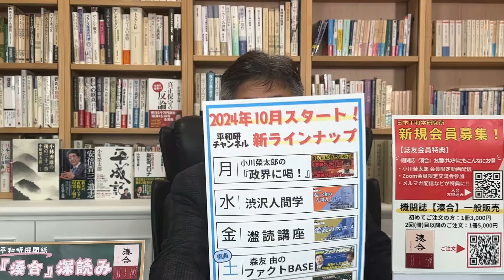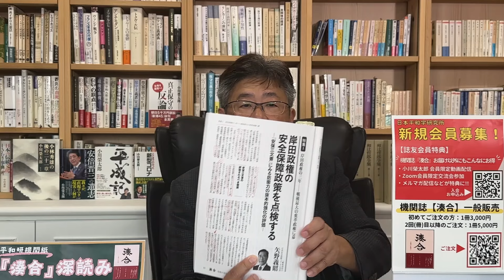【平和研Ch／『湊合』深読み】令和六年秋号（3）2024年10月20日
☆日本平和学研究所の機関誌『湊合』第３号（令和六年秋号）の一般向け特別販売は、以下のリンクからお申し込みになれます（部数限定ですので売り切れ次第頒布終了となります）。
頒布価格：5,000円/冊　※『湊合』を初めて注文する方は3,000円/冊
日本平和学研究所講座【国柄を学ぶ月例講座】第13回を下記の通り開催します。
参加ご希望の方は以下のリンクからお申込みください。
■講座
日 時　 令和6年11月16日（土）
開 会 　14：00～17：30（予定）
会 場 　（詳細はご参加の方にのみお知らせいたします。）
会 費
・特別賛助会員・賛助会員・正会員は無料
・誌友会員：1部・2部 7,000円(初めてご参加の方は5,000円) / 2部のみ 3,000円
・非会員：1部・2部 10,000円(初めてご参加の方は5,000円) / 2部のみ 5,000円(初めてご参加の方は3,000円)
■懇親会
参加費　3,000円（講座とは別料金になります。）
政治や社会問題、さらには日本の伝統や国柄・文化に至るまで様々なテーマを取り上げ、「この国を立て直す」ための小川榮太郎の考えを発信して参ります。
愛国保守の志を同じくする皆様に、引き続きご視聴いただければ幸いです。